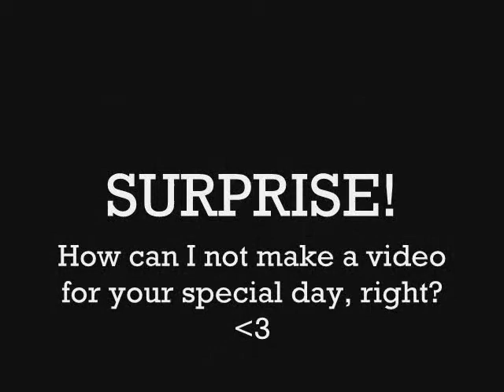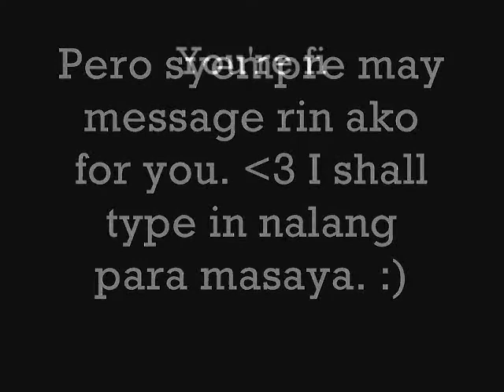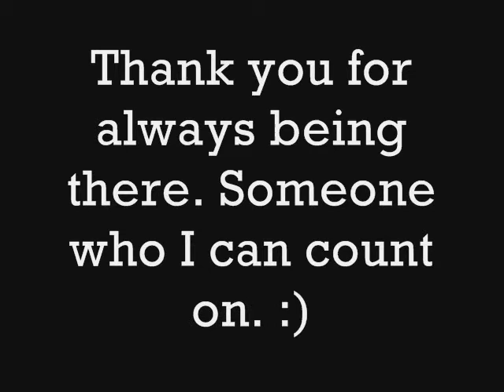To: Fholz ♥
Happy 18th! :)

Love,
Elaine ♥